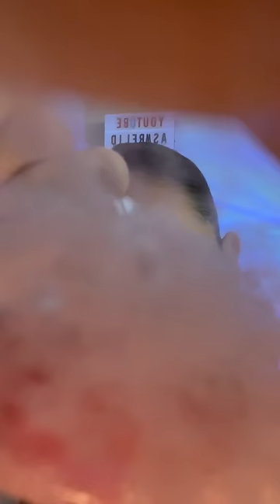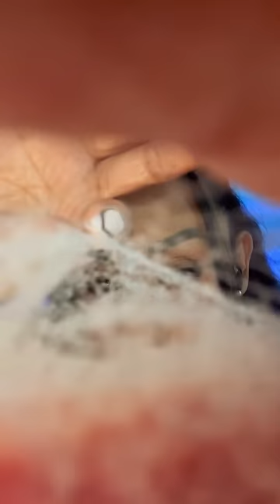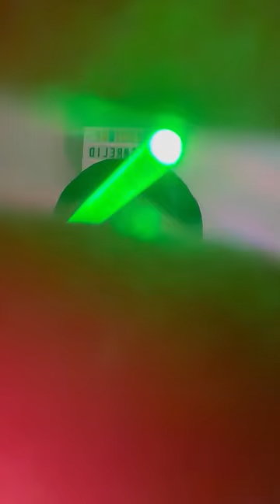(ASMR) 1 Hour Spiderweb in your eye 👁️ 👄 🕸️ asmr asmrvideo ⭐️